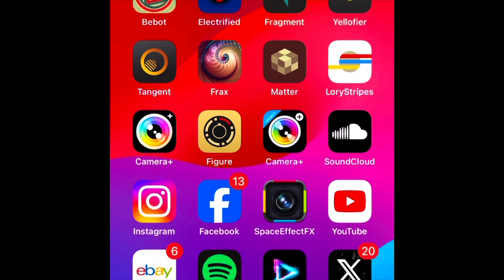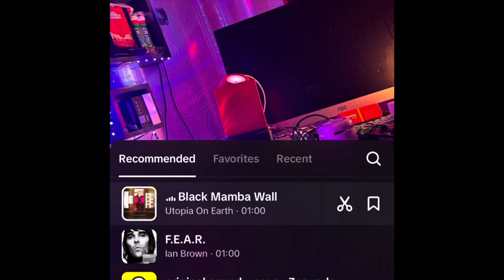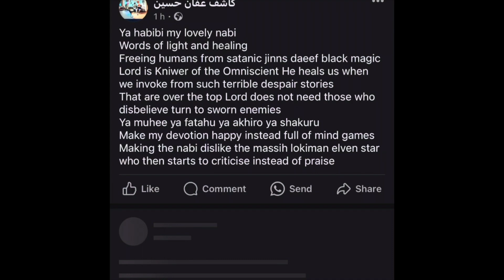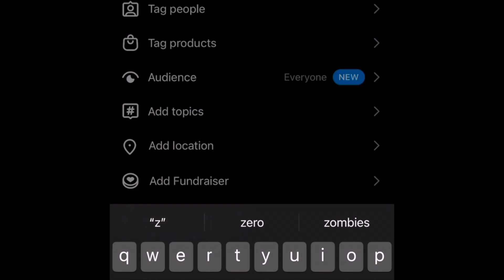Watch you bathe by the rocks Sunset Beach Seychelles Mahe we been together since 2008 Kash n Nargis